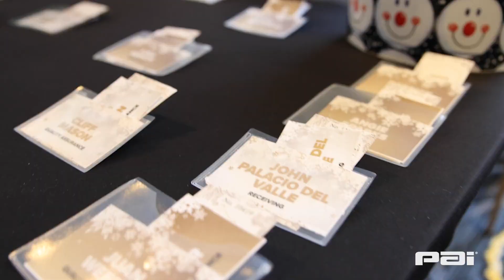End of Year Party 2022 Recap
we always have a great time with our end of year celebration. We love the PAI Family!